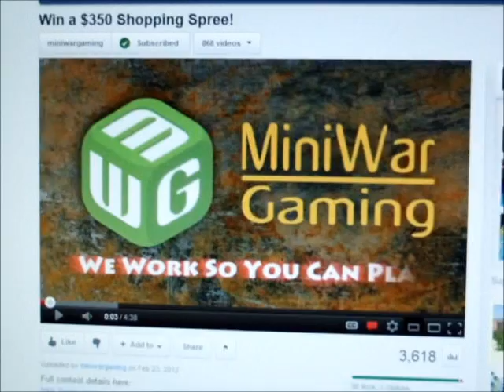Video response to MWG and Gnarls league.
update on the channel. Sorry its been so long since a video has been up.  Here's hoping I get one done more often.